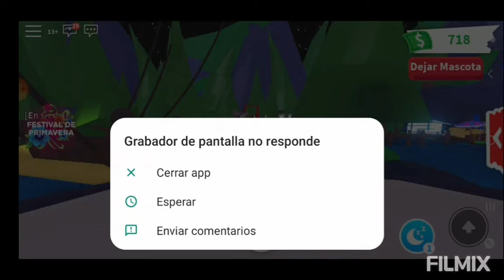Juego al roblox intento a llegar a 850cm.1 parte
Ya subire la 2 parte